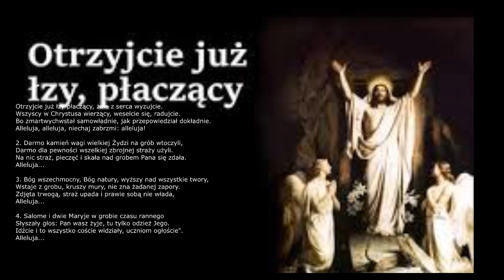otrzyjcie już łzy płaczący